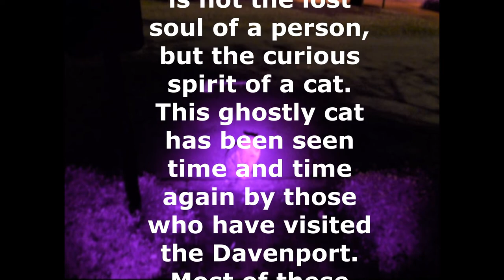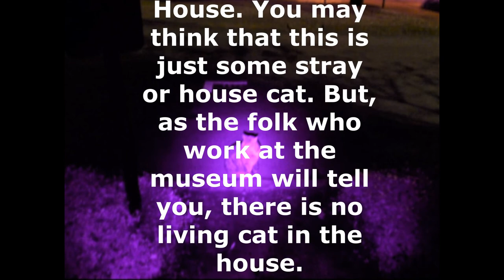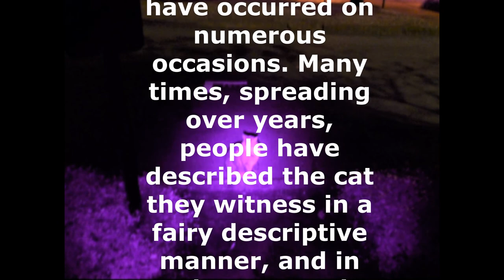Ghost Cat of the Davenport House (Savannah Ga)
On a ghost tour in Savannah Ga. The last house was the Davenport house.  Our tour guide said she could not believe it.  It was the Davenport Cat that has been seen for over 100 years.  Of course at first I did not believe it.  Then the next two days I visited the house 3 times a day, never saw it or any other cat again there.  I did a voice over on exactly what I saw.